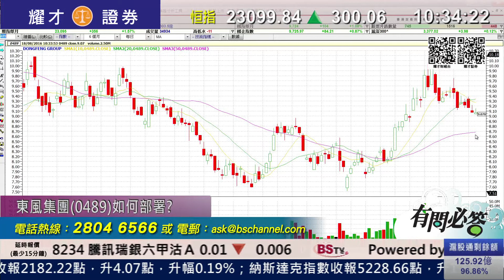耀才財經台 有問必答 曾小如 譚智樂－有問必答：0001、2800、0489